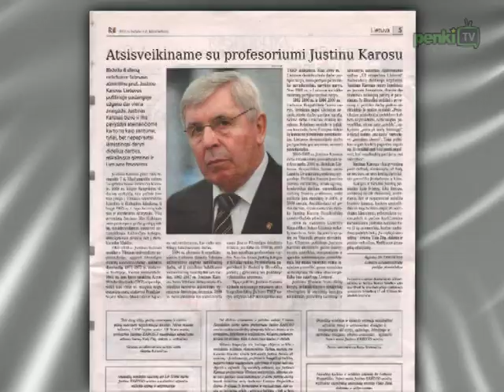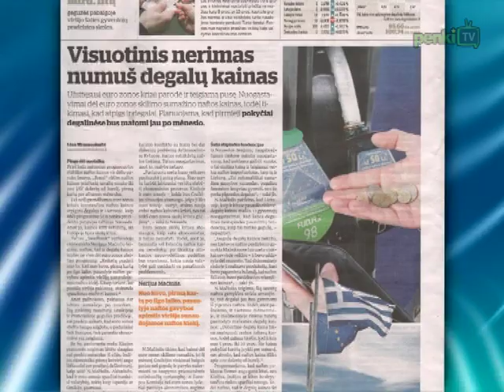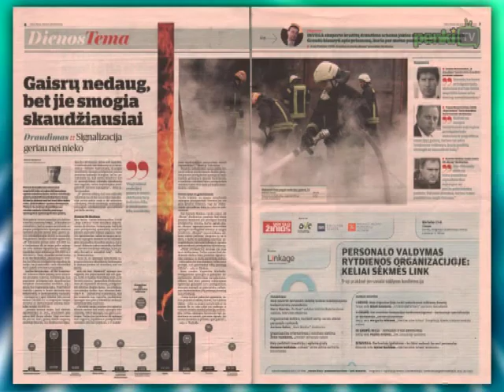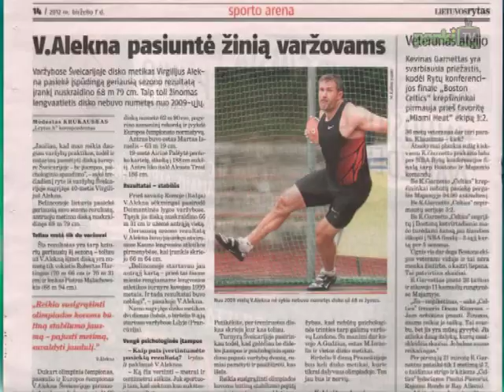Rytas su spauda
Laidoje „Rytas su spauda" -- aktualiausios birželio 7-osios dienraščių „Lietuvos rytas", „Respublika", „Lietuvos žinios", „Verslo žinios" ir „Vilniaus diena" publikacijos.